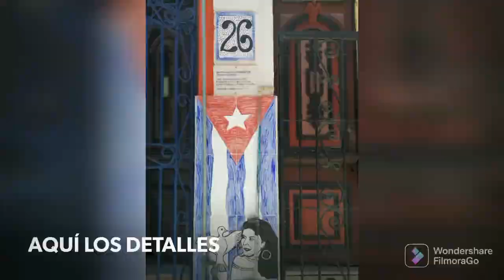A CORRER que se FORMÓ en LOS SITIOS 😱👆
El proyecto sociocultural Cabildo Quisicuaba tiende puentes de hermandad entre pobladores de la comunidad de Los Sitios, en el municipio Centro Habana de esta capital, sustentado en las más nobles raíces humanas.

El altruismo, la solidaridad y el amor al prójimo tejen fuertes lazos que unen como una gran familia a trabajadores, voluntarios y beneficiados del programa social, un tesoro familiar protegido con mucho celo a través de los años.
Programa establecido el 12 de octubre de 1992 que abrió sus puertas este 30 de abril a amigos de la solidaridad con Cuba para festejar junto al pueblo el 1Mayo DÍA INTERNACIONAL DE LOS TRABAJADORES

AQUÍ LES DEJO MÁS DETALLES DEL PROYECTO
Madres solteras, niños, adolescentes, exreclusos y personas de la tercera edad son parte del universo con el que trabaja el proyecto, que además contempla temas relacionados con género transgénero, bullying y violencia doméstica.
 Cabildo Quisicuaba reverencia el espíritu solidario de los cubanos y convida al contacto directo y a la salvaguarda de las raíces de la comunidad de Los Sitios.

Justo al lado de la sede del proyecto está ubicado el Museo Quisicuaba, institución única de su tipo en Cuba por atesorar fondos etnológicos e históricos, además de un invaluable patrimonio familiar.

También, la iniciativa permite a las nuevas generaciones disfrutar de su herencia cultural y estar en contacto directo con tradiciones vinculadas a lo afrocubano.

Hermanados por la luz de la solidaridad, gestores, trabajadores y voluntarios laboran en pos del mejoramiento humano basados en la espiritualidad y como parte de la tradición y la permanencia de la identidad cubana.

Reconocido a nivel internacional, el proyecto no prosélito, no lucrativo y de reinserción social desarrolla una labor que estimula la inteligencia y creatividad colectiva.

Y es que el trabajo de Cabildo Quisicuaba ha captado la atención de muchas personas admiradas por su labor a favor de fortalecer el intercambio generacional con miras a fomentar el respeto a los ancianos y el valor que tienen estos en la cultura de la población.

Promover, a partir de los aspectos socioculturales la auto responsabilidad de cada uno con el medio ambiente, la salud, la educación y la sociedad en su conjunto, son otros de los pilares que robustecen el programa.

Así, la iniciativa ha trascendido la comunidad de Los Sitios y hoy es referencia no solo para La Habana y Cuba, sino para otros países que conocen de su labor solidaria.